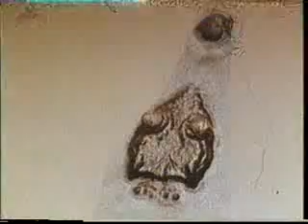Beauty without Cruelty - Documentary (Part 3)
The bitter reality of Cosmetics Industry.